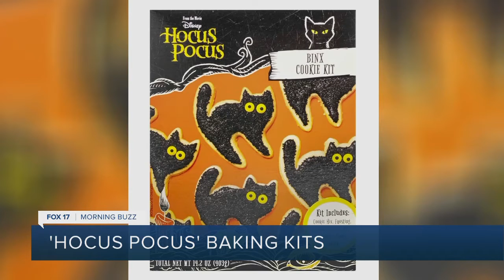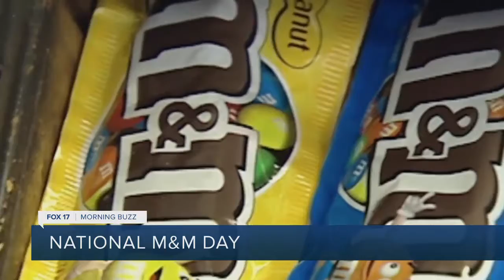Morning Buzz: October 13, 2021